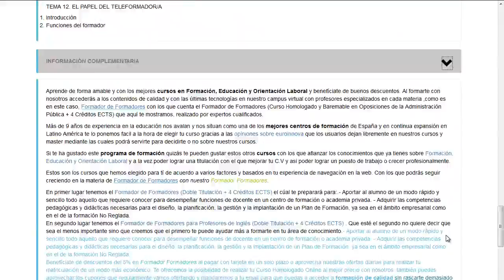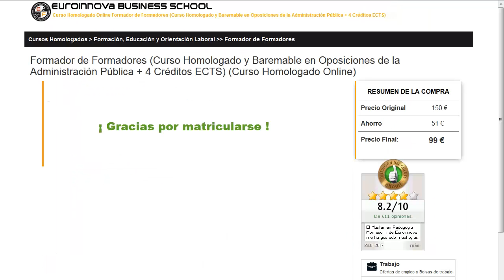curso electricidad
curso electricidad. Encuentra todos los master para curso electricidad. Si no sabes donde ver un curso o master homologado. En el sitio web de Euroinnova formación podrás encontrar todo.

Te ofrecen todo en curso electricidad. No lo dudes más,entra y usa nuestro buscador con el que encontrarás cualquier curso o master sobre curso electricidad que desees.

Disponemos de mas de 10000 programas de formación y cursos gratis con los que enriquecer tu formación. Te Contamos todo lo que quieres saber sobre curso electricidad precios, descuentos,donde se estudia. Entra y descúbrelo en nuestra web